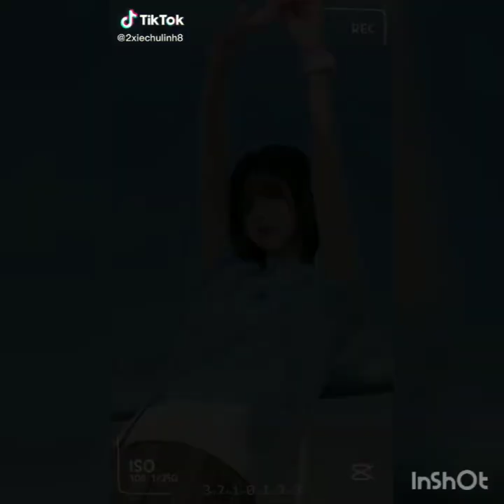Justina Xie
mọi người thấy hay thì cho em xin một like và một lượt đăng ký kênh nhé để em có thêm động lực ra nhiều video hay cho mọi người xem nhé.